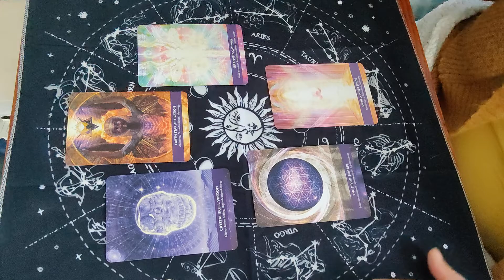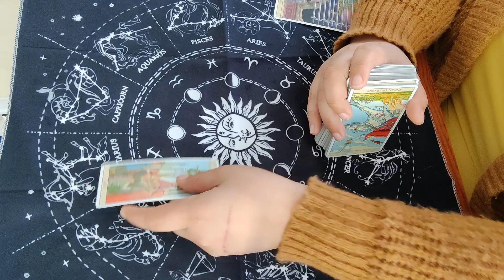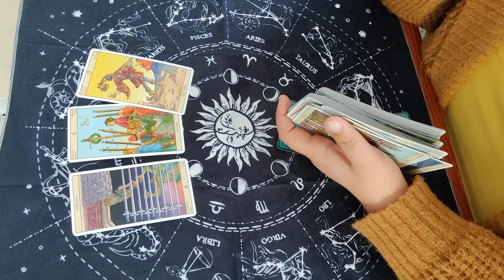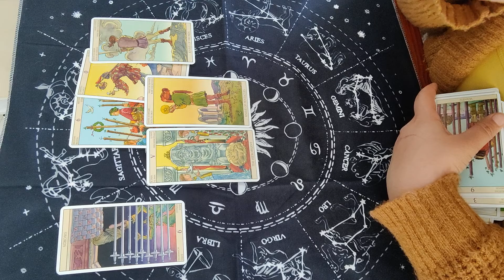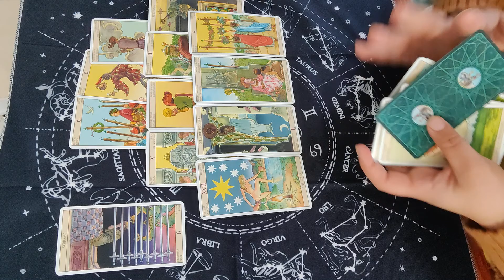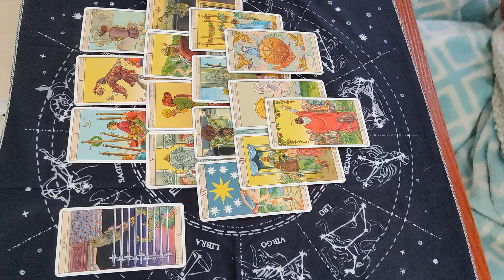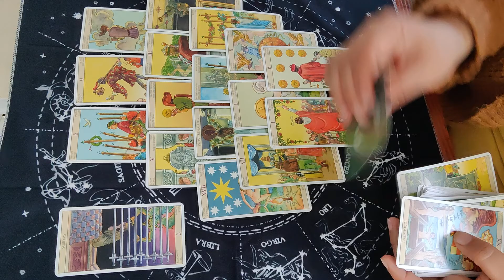SCORPIO- YOU'RE GOOD EITHER WAY 🤷 - March 2022 tarot reading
Welcome! Crystal Things Heal Tarot your friendly tarot channel where we talk about life, finances, love, and all sexy things. Cross- watchers are always welcome!
Take a class with me!